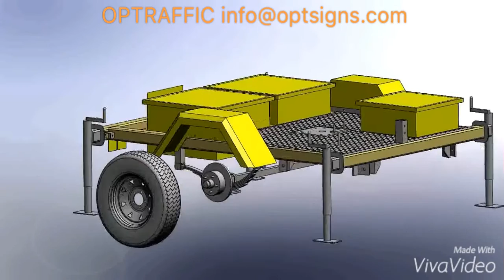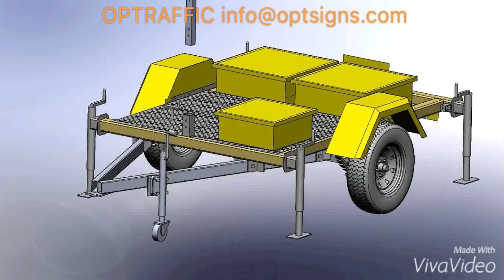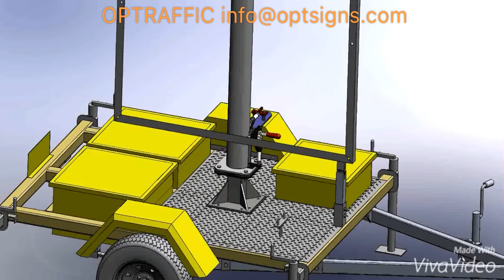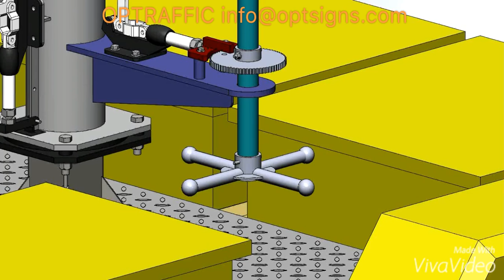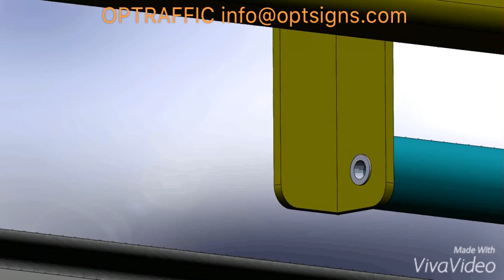HOW TO ASSEMBLE A SOLAR POWERED VMS TRAILER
OPTRAFFIC - Instruction Video of How to Assemble a HALF-ASSEMBLED Variable Message Sign Trailer.